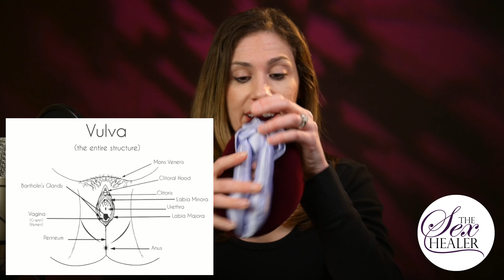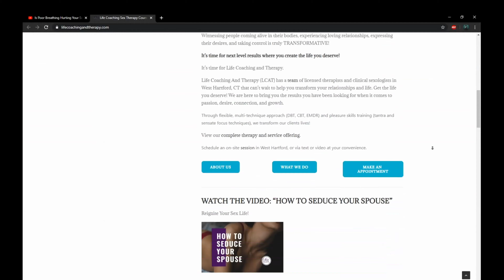Sex Therapist Reveals Sexy Time for Singles or Solo Sex!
Sexy Time for Singles or Solo Sex

So you want to have more sexy time as a single?

I’m so glad that you are interested in joining the world of Sexy Time for Singles and getting through this time period.

In this video, I’ll teach you how to make the best of Sexy Time for Singles, how to love yourself, and how to have fun through this time.

0:00 Introduction
0:59 Dance Parties, Erotic Recess on Zoom!
2:35 SEX TOYS
4:13 POINT #3
4:57 UNDERSTAND YOUR MIND BODY CONNECTION
6:14 MIRROR TIME

In no time, you’ll take my advice to use for your own Sexy Time for Singles. It's time for solo sex education everyone! YAY! Single sex is awesome sex ... so my Sex For Singles will surely enlighten you on how to create a more adventurous and pleasure-focused sex life for you and any future sexual partner(s)!

Can’t wait for you to learn how to have celebrate Sexy Time for Singles!

-Learn How to Unleash Your Self Pleasure and Transform Your Sex Life!-

Amanda Pasciucco, an AASECT certified sex therapist and owner of Life Coaching and Therapy, shares her tips to success! Amanda has been featured multiple times on CNN, Playboy, PornHub, Maxim, Daily Mail, Men’s Health, Hartford Courant, HeadSpace, VICE, and more!

Solo sex tips! Learn them now!